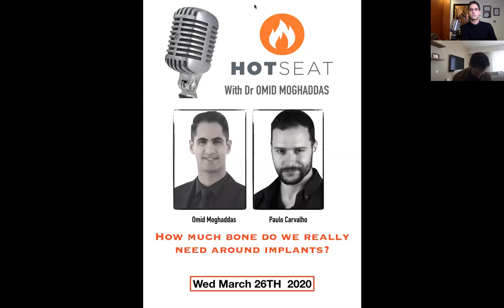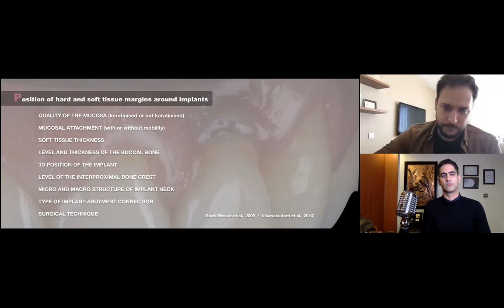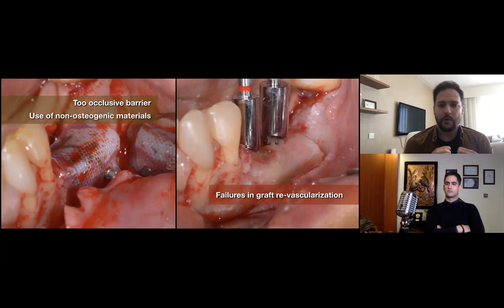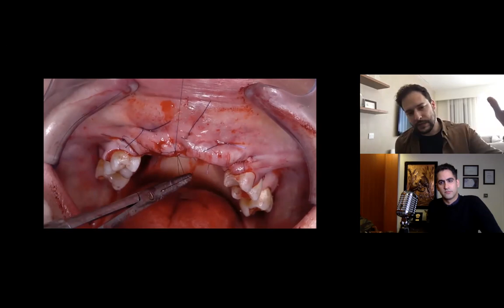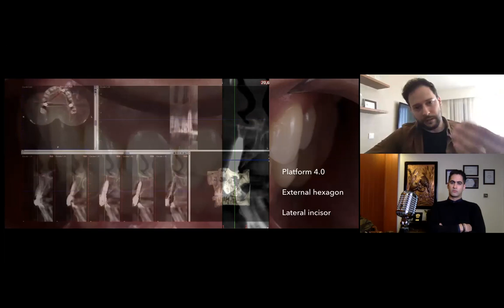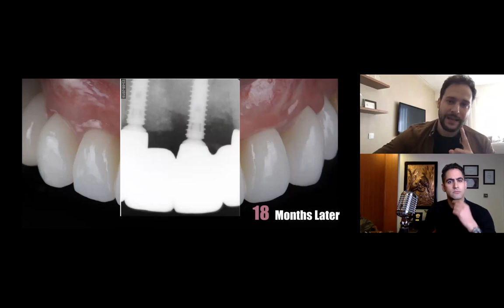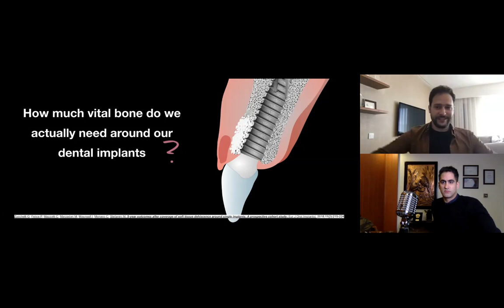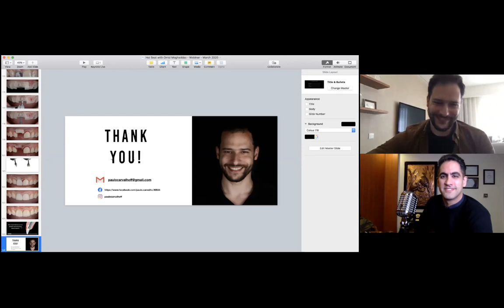HotSeat part 1 with Omid Moghaddas-Guest speaker:Paulo Carvalho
Topic: How much buccal bone do we really need around implants?